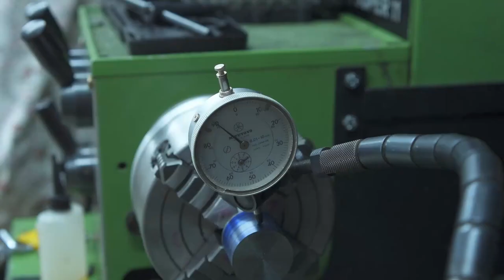i made a SLITTING SAW ARBOR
since everybody and their grandmother has a video about slitting saw arbors... welcome to my interpretation

Feel free to correct my obvious mistakes

00:00 - Intro
00:24 - Material
00:35 - turning the arbor shank
01:01 - turning the cap
01:28 - slitting saw test fit
02:24 - the arbor
03:34 - cap tightening feature
04:00 - pin wrench
04:20 - finished product
04:48 - testcut
05:07 - the real test
06:11 - ragrets

my camera
my lens
my mic